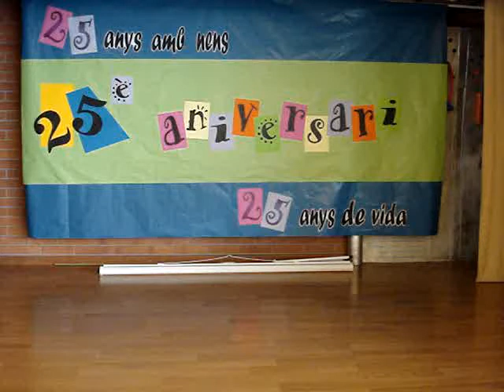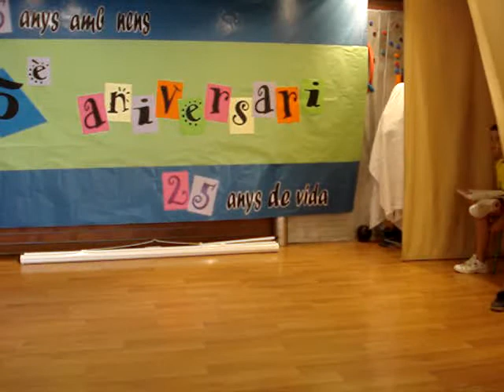acte2b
Teatre 5è C